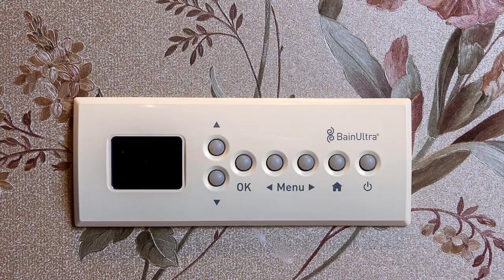AugustaListingAuthority Grovetown 4Br 3Ba Home | Custom built Open Floor plan Hardwood flooring...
(Richmond County Listing Authority)

For questions/tours/appointments, text:

Micki Esposito
License ID: 269763
Momentous Realty
Augusta, Ga 30909
LivingInAugustaGA.com

Grovetown 4 Br 3 Bath Home For Sale

Custom built Open Floor plan Hardwood flooring in the Foyer, DR, GR and Kitchen stacked stone FP in the GR Kitchen features custom Cabinetry and Corian tops BRK Rm has matching built-ins MBDR w/ Trey ceiling MBT w/ ceramic tile flooring and shower and custom cabinets split Floor plan w/ 2 addt'l BDR's on the main floor Bonus Rm up with full bath Sunroom features 15x10 indoor lap pool Many other custom features in this home
Price: MID 400S

Features: Central Air, Community Clubhouse, Cul De Sac, Dining Room, Dishwasher, Family Room, Fireplace, Hardwood Floors, Recreation Facilities, Community Swimming Pool, Swimming Pool, 2 Car Garage Or More, Open Floor Plan, Floor Plan, 2 Car Garage

GAAR 2022/3. GreaterAugusta IDX information is provided exclusively for personal, non-commercial use, and may not be used for any purpose other than to identify prospective properties consumers may be interested in purchasing. Information is deemed reliable but not guaranteed.